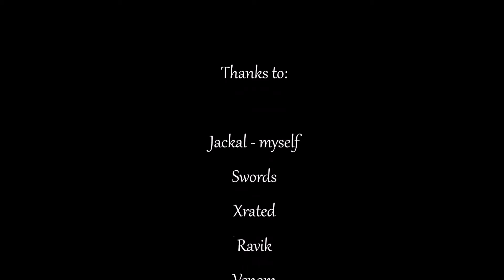4 Minute Massacure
Game of destiny that didn't last long.